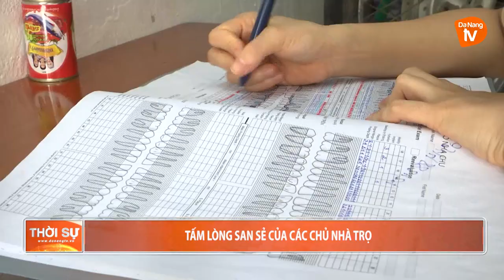TẤM LÒNG SAN SẺ CỦA CÁC CHỦ NHÀ TRỌ